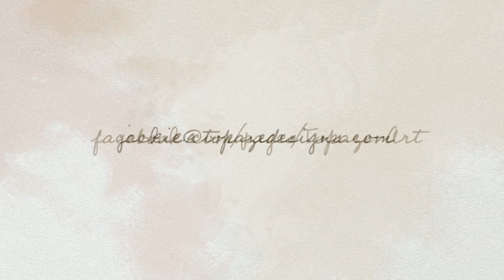Jackie Hoeskema | Topaze Designs Classical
Jackie Hoeskema form Topaze Designs is a brilliant visual artist with her studio in Roleystone.  Here is a sample of her work set to Classical music.